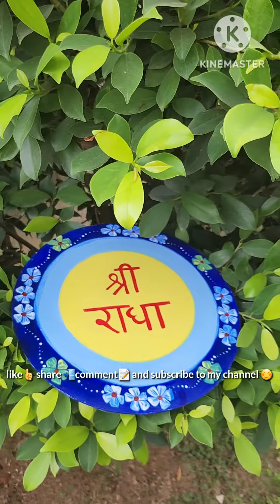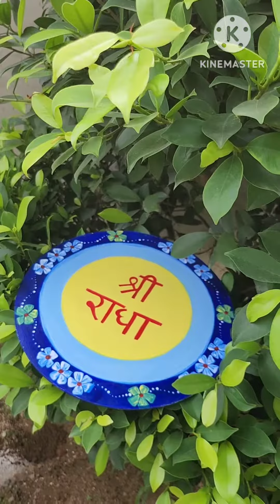Jai shree radhe🙏/paint with me/wall hanging/shree radhe name painting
hello friends welcome to my channel 😊  this video is something special I have made a beautiful  wall decor that will not only make your house beautiful  but by looking at it you feel peacefully this is a step by step video so you can also experience  peacefullyness  in your life and friends  don't forget to